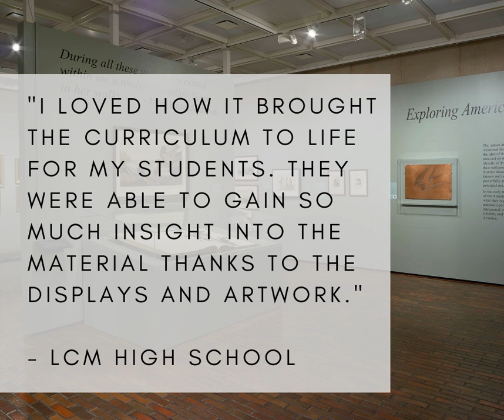School Field Trips at the Stark Museum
Over 14k Pre-K-12 students were served during 2019 by the Stark Museum of Art. School programs at the Stark Museum of Art use an interdisciplinary approach that emphasize 21st century learning skills such as critical thinking, and most programs include the opportunity to create an original work of art in our studio.